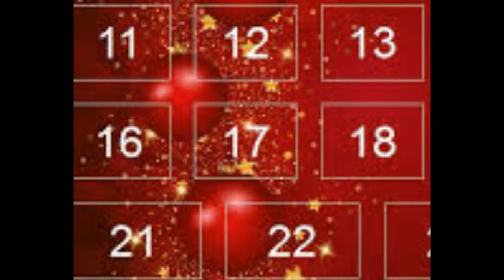★ 17 DEZEMBER 2014 ★ Splegg ★ cobsabLP's PVP Adventskalender! ☃ SIEBZEHNTES TÜRCHEN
FROHE WEIHACHTEN!!! ☃
Das siebzehnte Türchen ist geöffnet!
Noch 7 Tage!

ÖFFNE MICH!

|cobsabLP|
Weitere Let's Plays und Hintergrundinfos:

Ihr wollt Projekte von uns unterstützen?
|Musik|
Incopetech.com